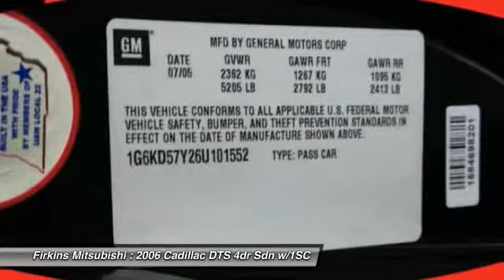2006 Cadillac DTS 4dr Sdn w/1SC Bradenton FL 34208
2006 Cadillac DTS 4dr Sdn w/1SC

This vehicle is located at:

Firkins Mitsubishi
2900 1st Street West